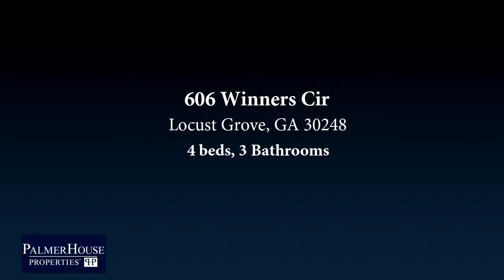Residential for sale - 606 Winners Cir, Locust Grove, GA 30248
Rare to find a well conditioned, move in ready ranch style home.  With the owners suite on the main level, two additional bedrooms on the main and a fourth bedroom upstairs,  this floorplan works for the entire family.  Did you notice there are 3 Full Baths?  Modern kitchen, volume ceilings,  large owners suite, all lovingly maintained.  Its nice to see a house that shows so well and will live even better!

Bedrooms: 4
Bathrooms: 3
Square Feet: 2299
Price: $250,000